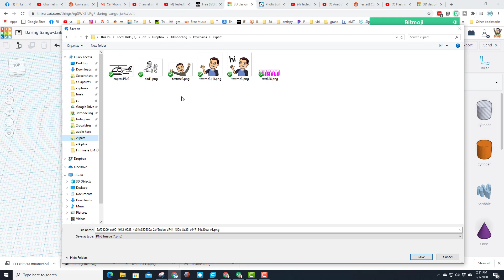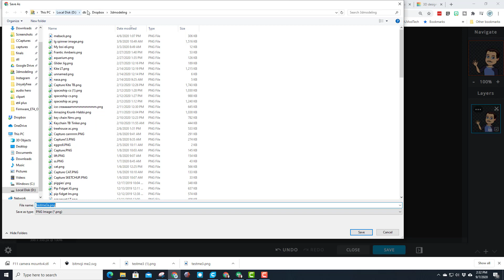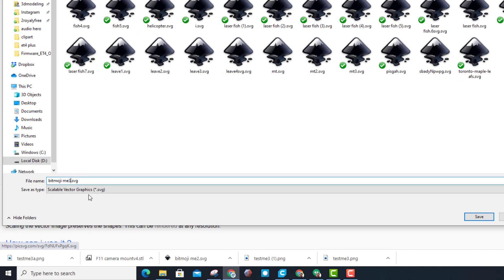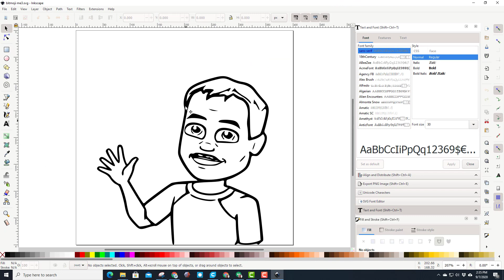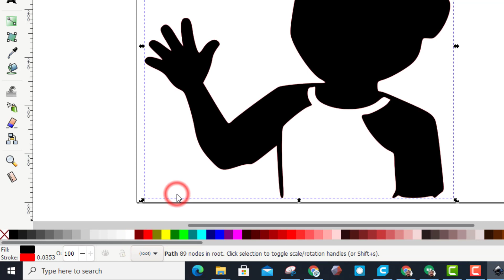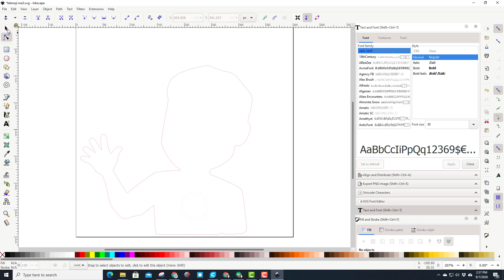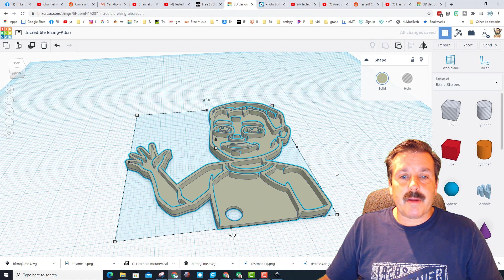A 3D printable Bitmoji! Tinkercad, Inkscape, SVG, & other free tools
Have a glorious day and keep Tinkering! Create A 3D printable Bitmoji using Tinkercad, Inkscape, and an SVG with free tools.
Bitmojis are fun and now they can be 3D printable as well. There are a few hoops to jump through, but they are all free and the skills can transfer to other projects.